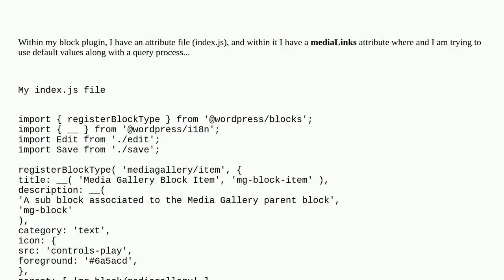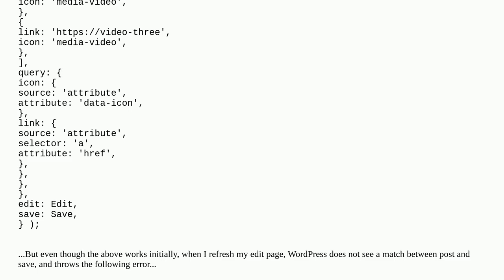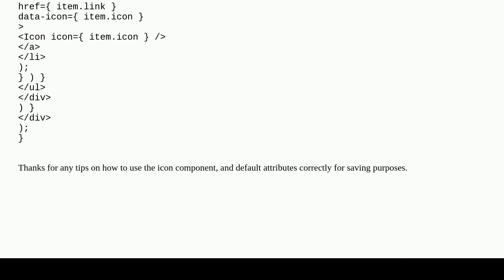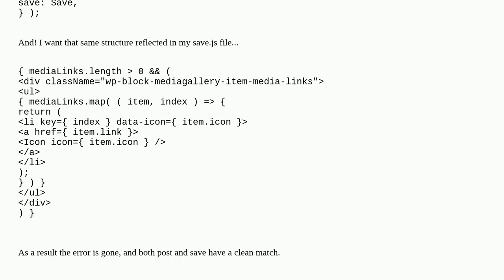Wordpress: Block validation - conflict between my attrributes and save.js file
Block validation - conflict between my attrributes and save.js file

A special thanks goes out to the community

  block-editor